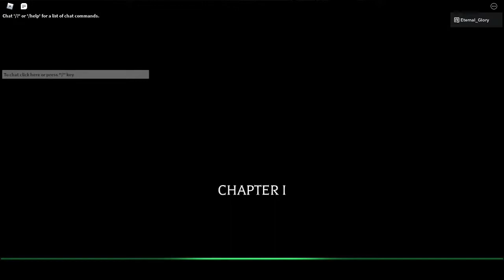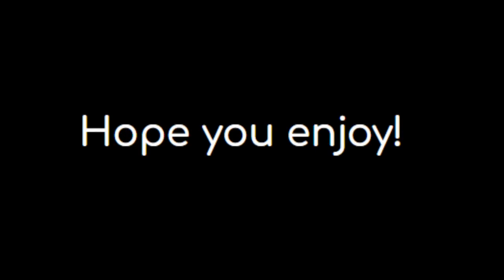OUTDATED | The Mimic - Chapter 1 - SPEEDRUN (9:15) - PC